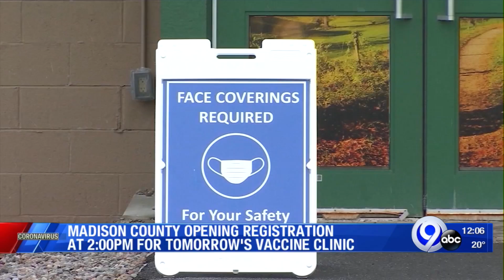Madison Co. vaccine appointments 3/2/21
Madison County is opening appointments this afternoon for its COVID-19 vaccination clinic.